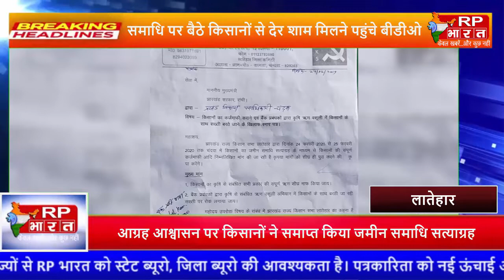कुछ खास खबरों का संग्रह...